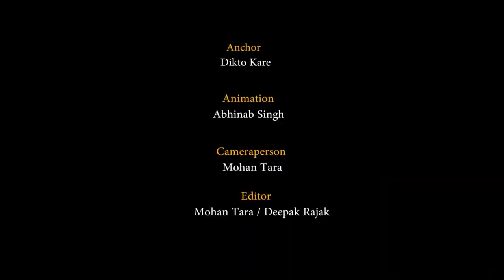Archive: Should we always blame the Government for the dirt and garbage? |The Space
Should we always blame the Government for the dirt and garbage?
Or, we should start taking our own responsibilities towards the cleanliness of the city.